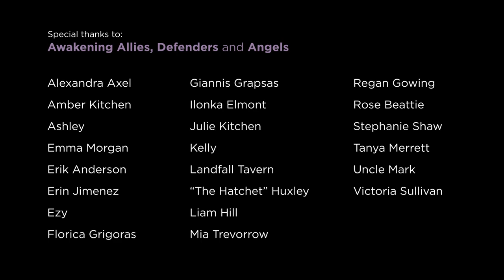Laura Pileri and Dani Lopez | Awakening Chats #1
Date: July, 2022
Fighters: Laura Pileri & Dani Lopez
Location: The Roof, Koh Samui

Welcome to inaugural Awakening Chats. In this first episode I talk to Italian fighter Laura Pileri, and Argentinian fighter Daniela Lopez about life and their love of Muay Thai.

I want to thank them both for agreeing to be my first interviewees. Ihad been very nervous about starting to interview fighters, and they made it very easy for me. I also want to note that I know the production on this video is terrible. I am striving to make each one better than the last, not only to represent the fighters properly, but for your viewing pleasure.

Easily the best place in Koh Samui for athletes to rejuvenate.